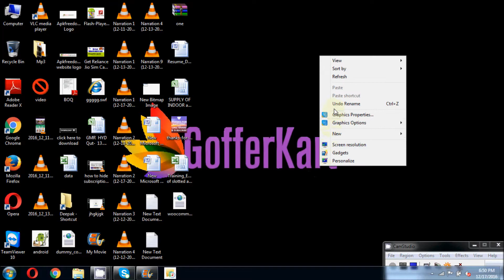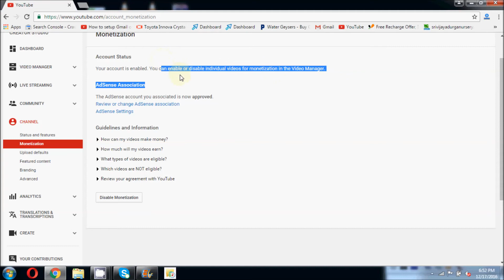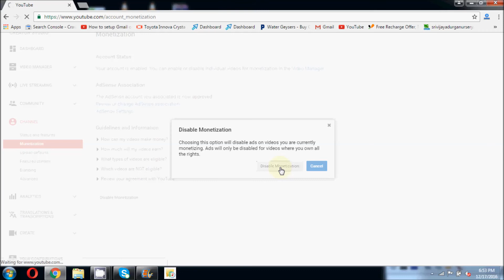How to Disable Monetization on Youtube Channel ( In Hindi)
How to enable or disable monetization on Youtube channel to Prevent your google adsense account.

Yaha pe me apko batane ja rha hu kaise aap aapne google adsense ko disable hone se bacha sakte h, eske liye bas apko kuch simple steps krne honge jo video me dikhaye gaye h.